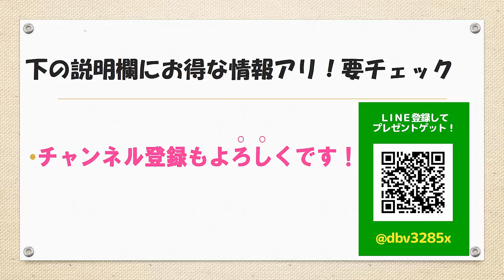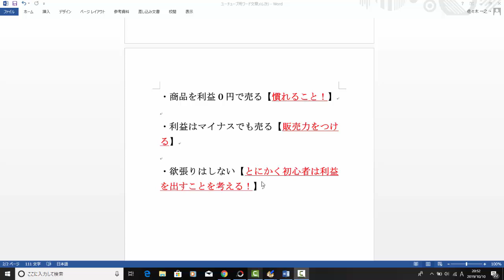【メルカリ】仕入れた商品がどうしても売れません！！売り方の対策を教えてください！！【佐々木一之】